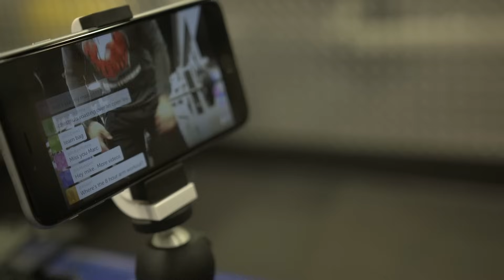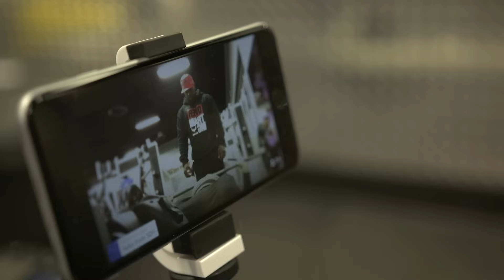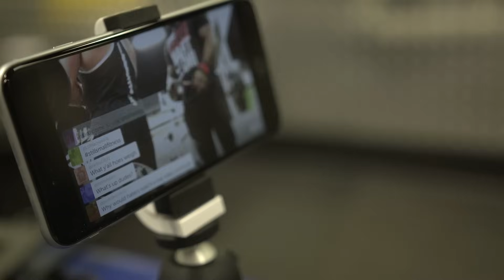Marc Lobliner | Mike Rashid | Bench press and Shit talking